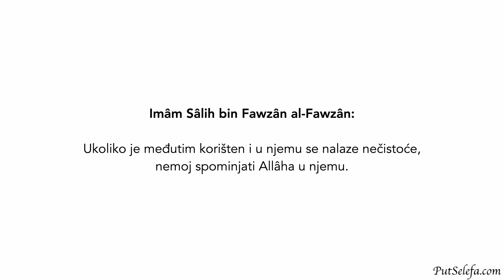Spominjanje Allâha u zahodu koji nije korišten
Pitanje: Koji je propis za spominjanje Allâha تَعَالَى u zahodu koji je još uvijek u izgradnji i nije korišten, ili je nov ili mnogo velik i čist?

Odgovor: Ukoliko nije korišten kao što si spomenuo, to ne predstavlja problem, jer se u njemu ne nalazi ništa što to zabranjuje. Ukoliko je međutim korišten i u njemu se nalaze nečistoće, nemoj spominjati Allâha u njemu.